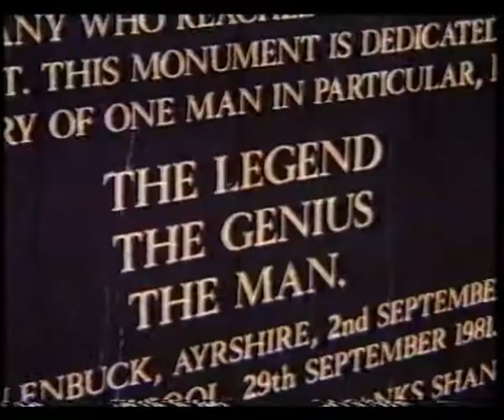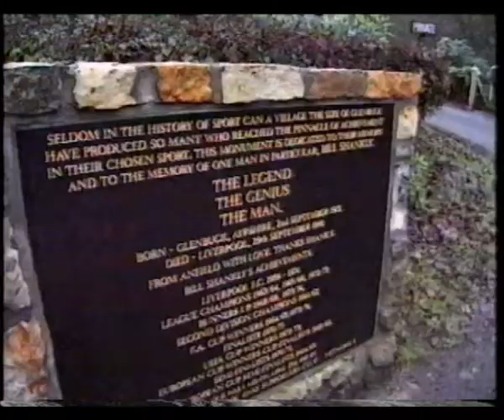John Peel visits Glenbuck and Bill Shankly Memorial Stone (1998)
John Peel drives to the mining village of Glenbuck in East Ayrshire, birthplace of legendary Liverpool manager Bill Shankly, on a pilgrimage to pay his respect to his hero.